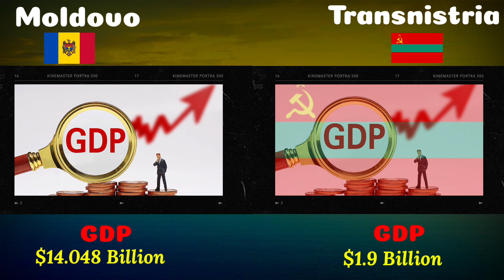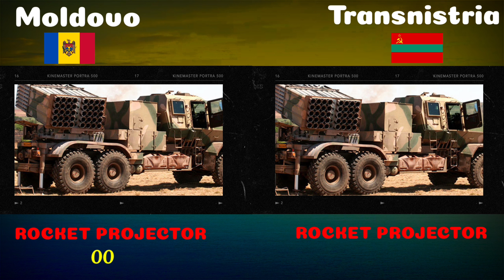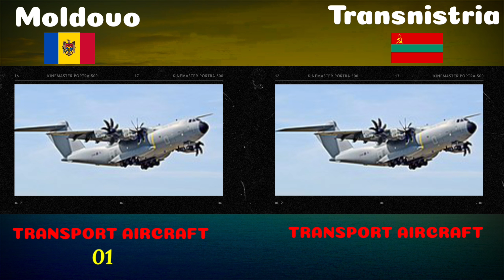Moldova vs Transnistria military power Comparison 2023 | defence power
Today we are Compared Moldova military power vs Transnistria military power 2023 . Watch who is more powerful. In this video I have Compared the Army, Airforce and Navy of both countries.Who's powerful military ? Army, air force & navy, power .

Your Searches -:
Moldova vs Transnistria military power 2023
Transnistria vs Moldova military power comparison 2023
Transnistria vs Moldova military power
Moldova vs Transnistria military power
Moldova vs Transnistria
Transnistria vs Moldova
Moldova military power 2023
Transnistria military power 2023
defence power
military power comparison 2023
military power
military comparison
defence power